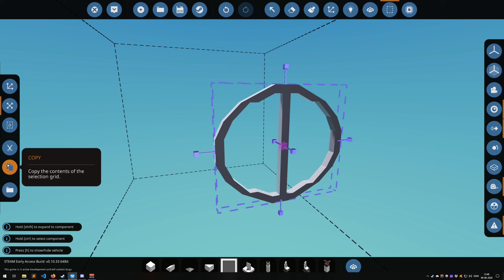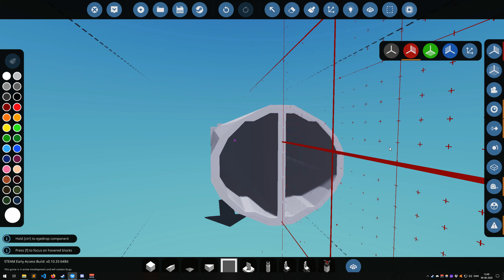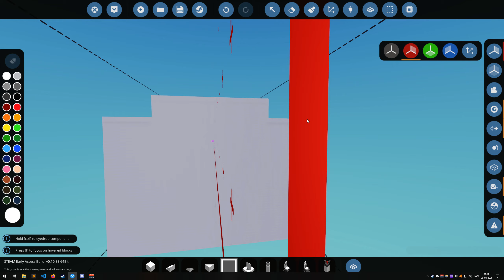Using the Selection Grid in Stormworks